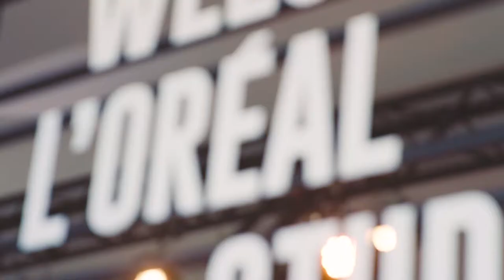SCHOKOLADE - Housereel April 2018